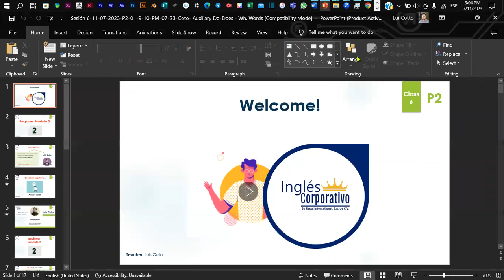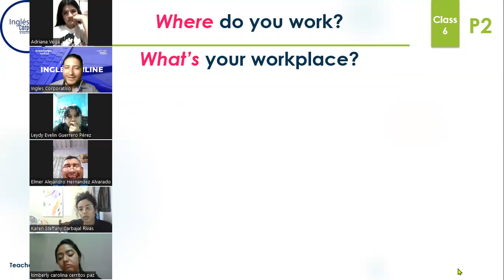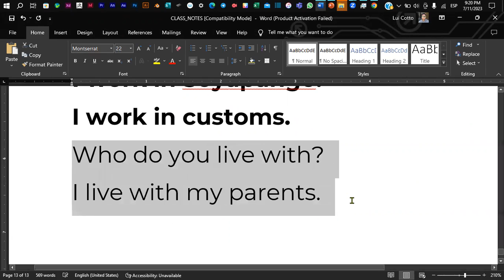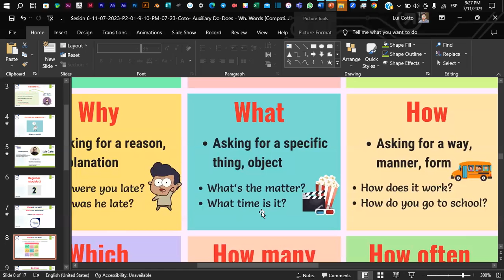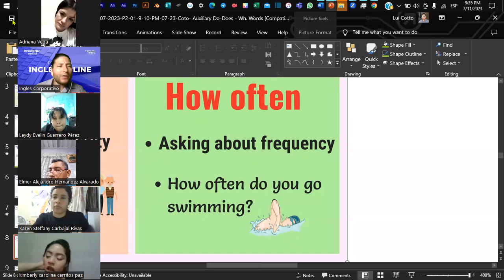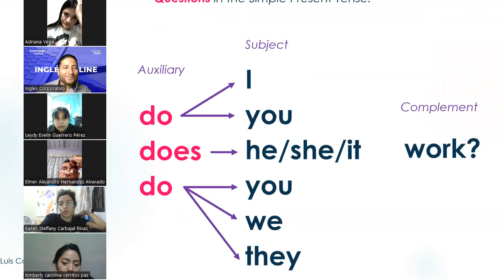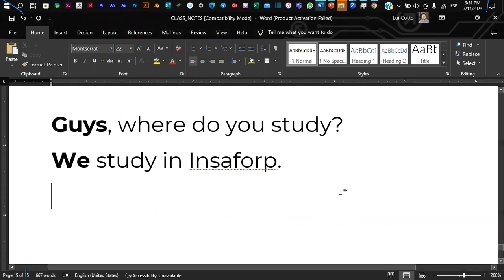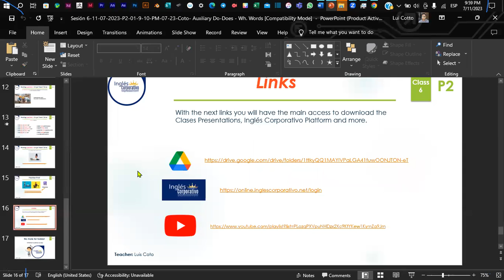Sesión 6-11-07-2023-P2-01-9-10-PM-07-23-Coto- Auxiliary Do-Does - Wh. Words.